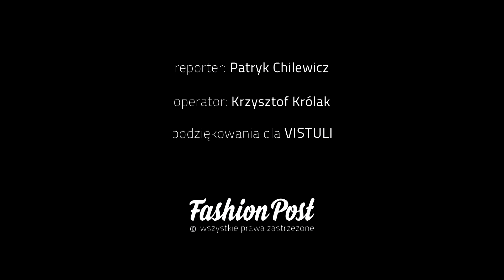Relacja z pokazu MMC jesień-zima 2017/2018: gwiazdy, opinie, sylwetki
Tym razem duet MMC zabrał nas w jedno z najmodniejszych miejsc w Warszawie - Nocny Market. To właśnie tam Ilona Majer i Rafał Michalak postanowili zaprezentować swoją kolekcję na jesień-zimę 2017/2018. Byliśmy tam z kamerą i przygotowaliśmy dla was soczystą relację, w której poza projektantem na temat marki wypowiadają się Marcin Tyszka, Joanna Krupa, Aneta Kręglicka, Kasia Sokołowska oraz oczywiście muza MMC, Joanna Horodyńska.